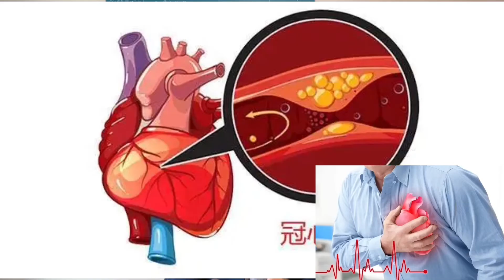70岁老年人血压控制在多少最理想？冠脉造影怎样确定是软斑还是硬斑？治疗有何区别？冠脉造影血管正常，但总是心慌胸闷不舒服啥原因？怀疑冠心病，冠脉造影、冠脉CTA如何选择？各有何利弊？您最想知道的都在这里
70岁老年人血压控制在多少最理想？冠脉造影怎样确定是软斑还是硬斑？治疗有何区别？冠脉造影血管正常，但总是心慌胸闷不舒服啥原因？怀疑冠心病，冠脉造影、冠脉CTA如何选择？各有何利弊？您最想知道的都在这里。